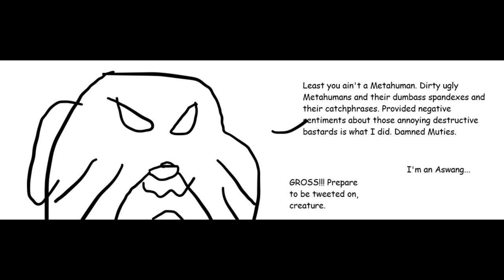BotG Manga Chapter 52: The Jazz Fusion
The Jazz Fusion are heroes with abilities related to their personalities. They are also incredibly chaotic and stupid.
0:00
1:32-The Intro
2:37-The Inspection
3:27-The Giving Up
4:17-The Chaos Ensues